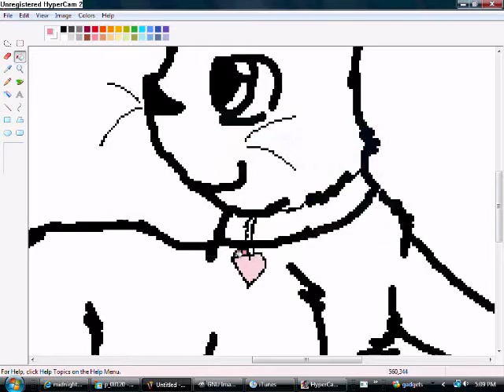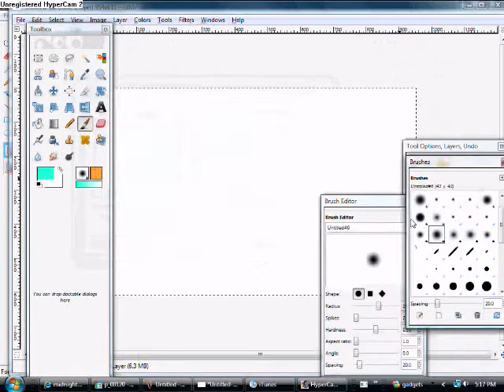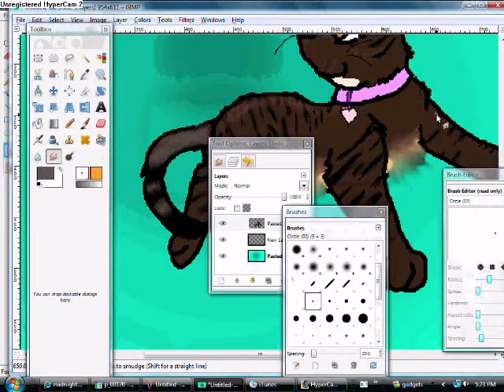Speed Painting Mongoose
Lol, its my cat, Mongoose! The quality is shit you know... and this drawing, is ugly! Oh... sorry... I've been watching too many Death Note spoofs... anyway...

Oh, the song doesn't belong to me, AT ALL.